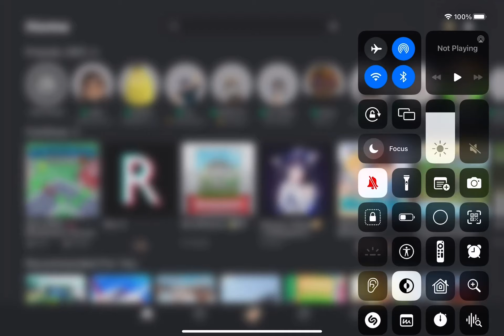ONLY 7B PEOPLE BUT BROOKHAVEN HAS 34B VISITS?!